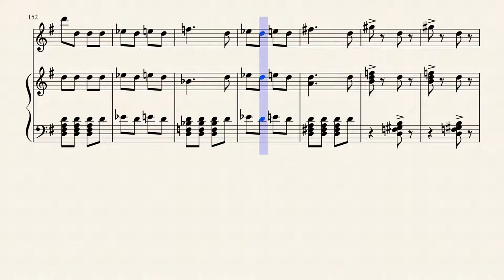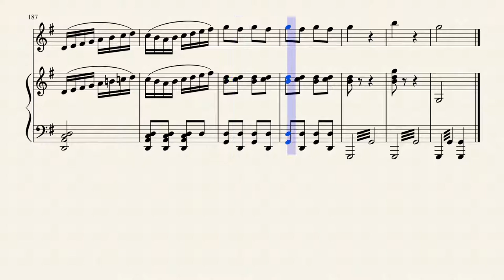Unter Donner und Blitz polka by Johann Strauss Jr.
Johann Strauss, often referred to as Johann Strauss II, was born on October 25, 1825, in Vienna, Austria. His father, Johann Strauss the Elder, was a self-taught musician who established a musical dynasty in Vienna, writing waltzes, galops, polkas and quadrilles and publishing more than 250 works. Johann the Younger went on to write more than 500 musical musical compositions, 150 of which were waltzes, and he surpassed both his father's productivity and popularity. Compositions such as The Blue Danube helped establish Strauss as "the Waltz King" and earned him a place in music history. He died in Vienna in June 1899.